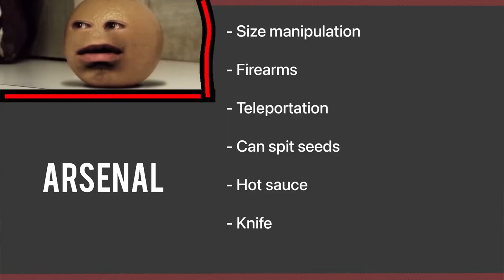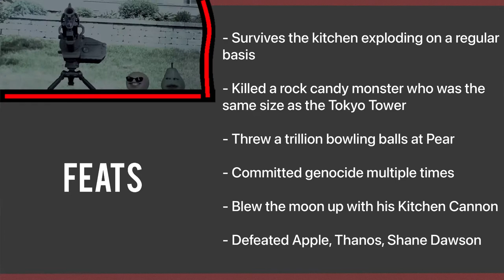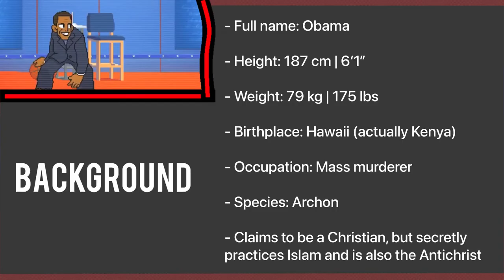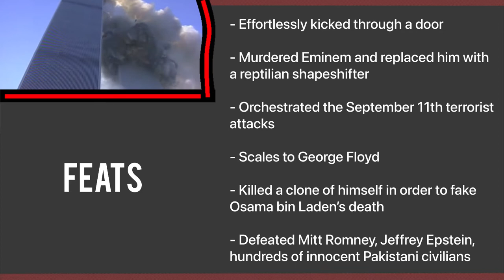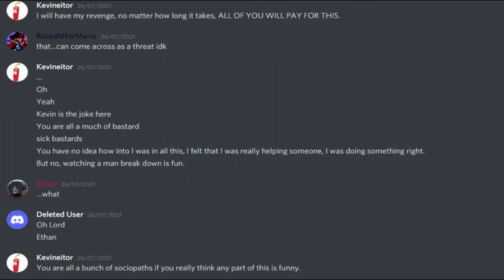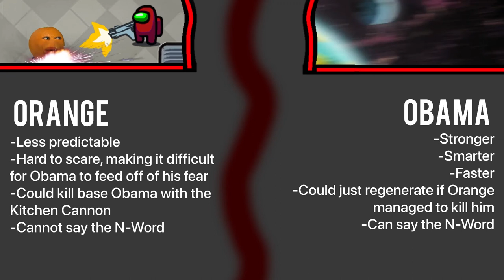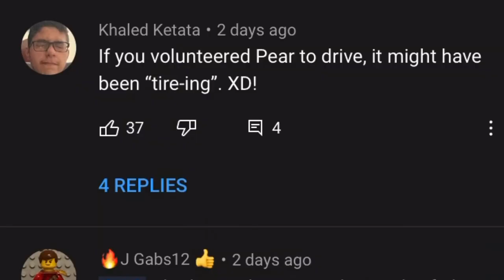Annoying Orange VS Barack Obama | DETH BATTLE!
epicest season finale on earth

credits:
Girronki - Directing, Script, Track Art, Animation (Major), Editing (Minor)
MLG Shrek - Idea Giver, Research, Animation (Minor), Editing (Major), Voice of Barack Obama
Andrex - Voice of Annoying Orange
Brandon Yates - Music (A track of his was rave mixed)